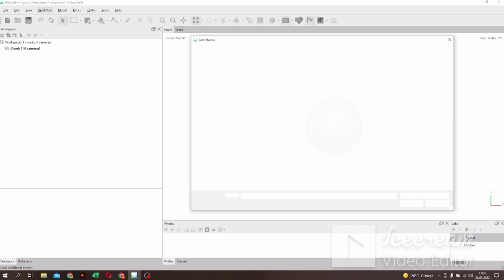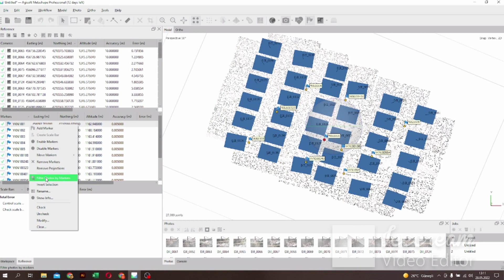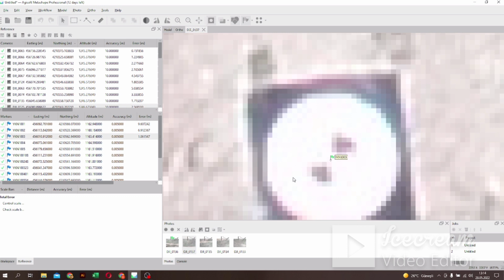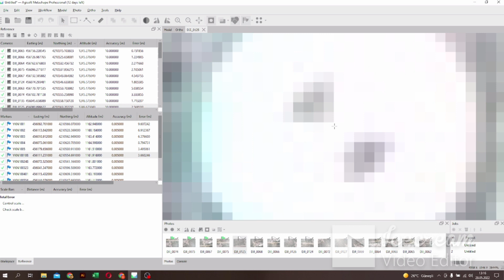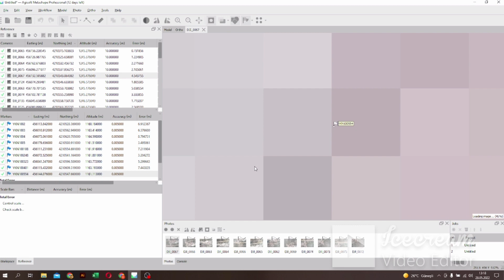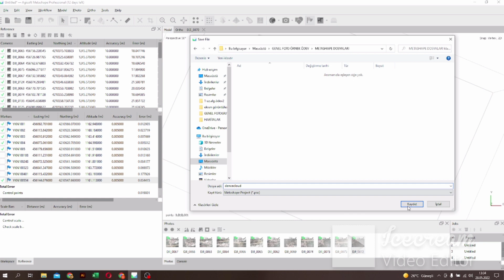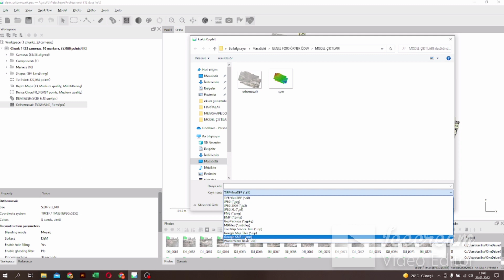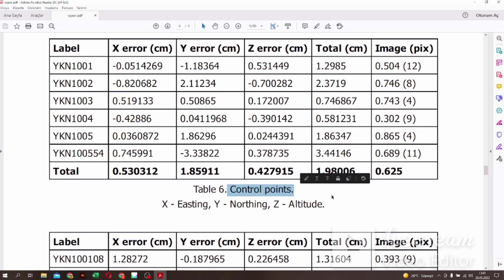AGİSOFT METASHAPE İLE SAYISAL YÜKSEKLİK MODELİ ve ORTOMOZAİK ÜRETME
Agisoft Metashape, dijital görüntülerin fotogrametrik işlemlerini gerçekleştiren ve 3 boyutlu mekansal veri üreten bağımsız bir yazılım ürünüdür. Planlı veya serbest şekilde çekilen fotoğrafların nokta bulutu, ortofoto ve DEM gibi sonuç ürünlerine dönüştürülmesi için Metashape yazılımını kullanabilirsiniz. Hacim hesabı, ölçümler ve modellemeleri, Temel sayısallaştırma işlemlerini kolayca yapabilirsiniz.